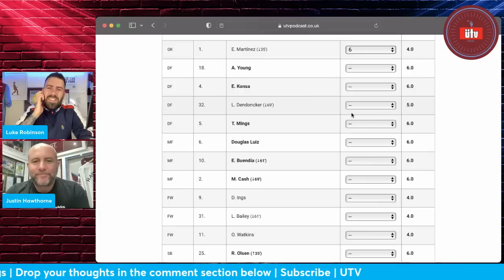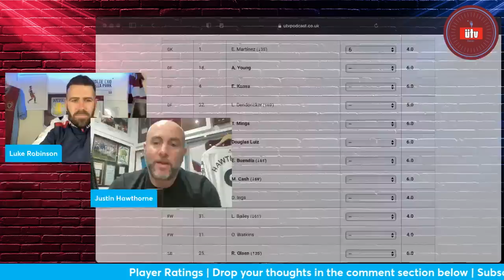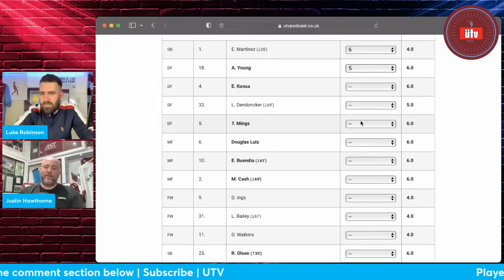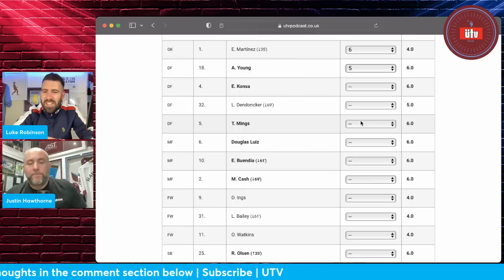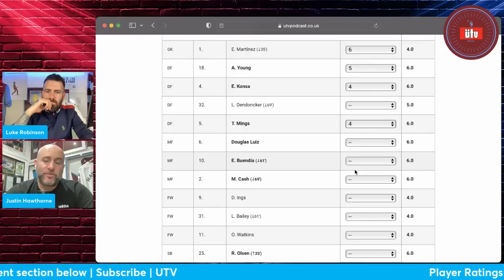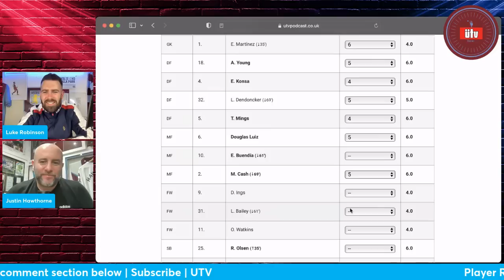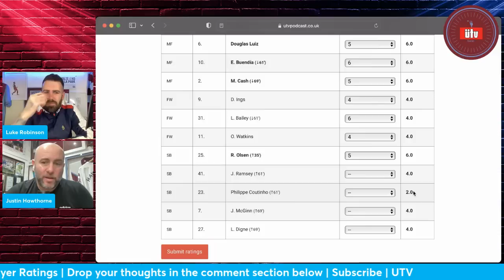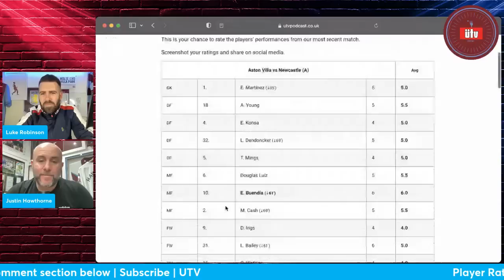PLAYER RATINGS | NEWCASTLE UNITED v ASTON VILLA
Luke and Justin look back to yesterdays game to give there player ratings, too many times this season its been 4\5 out of 10.